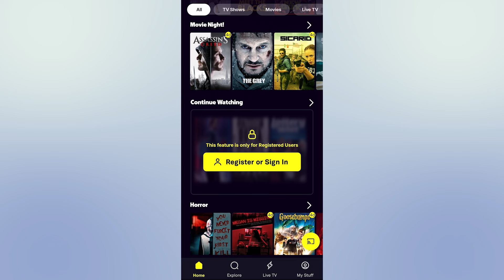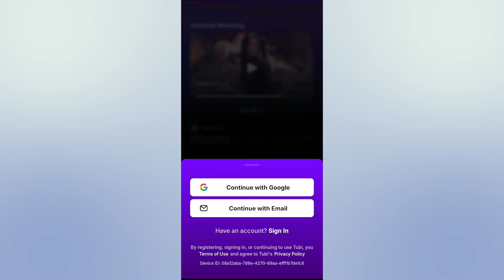افضل تطبيق لمشاهدة الافلام والمسلسلات مجانا وبدون اعلانات للايفون والاندرويد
اليكم افضل تطبيق لمشاهدة الافلام والمسلسلات مجانا وبدون اعلانات للايفون والاندرويد 2024

روابط تحميل التطبيق!

روابط تحميل VPN!

لمتابعتي على وسائل التواصل الإجتماعي!